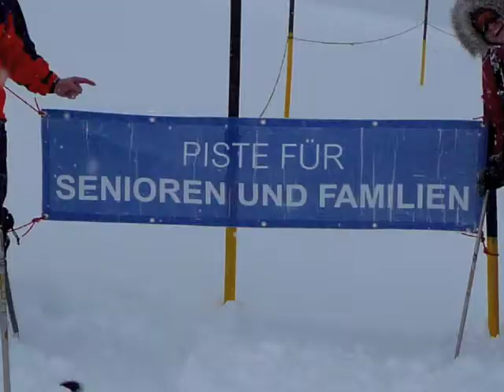BIG TOE little toe Vol3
Telemark Stubai
Stuntcrew: Jens, Stephan, Wilko